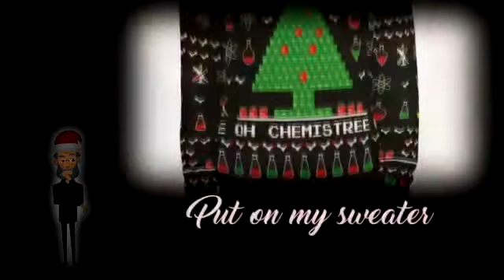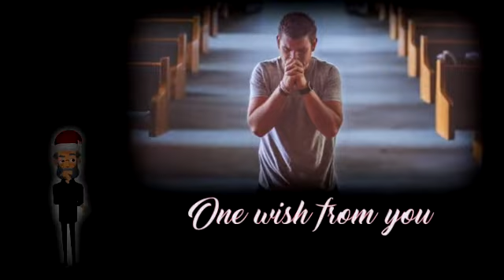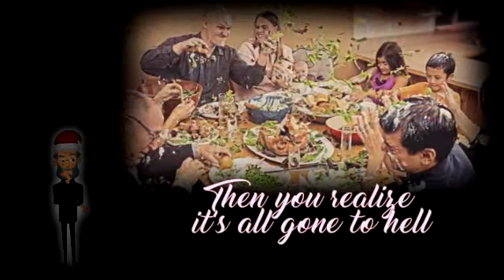Christmas is Almost Here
From the podcast:   "Almost World Famous Original Music Jam"